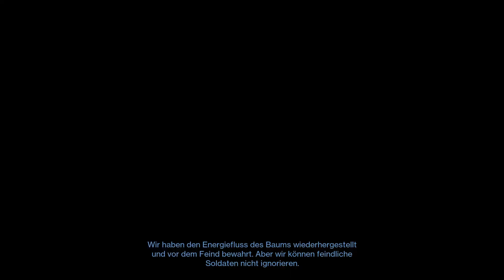Destiny 2 Die Finale Form part #012 Berufene Helden (Lp part #934)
Destiny 2 Die Finale Form part #012 Berufene Helden in diesem part werden wir Verloren im Licht & Gefunden in der Dunkelheit machen

Aktuelle Zweitserie:https:X